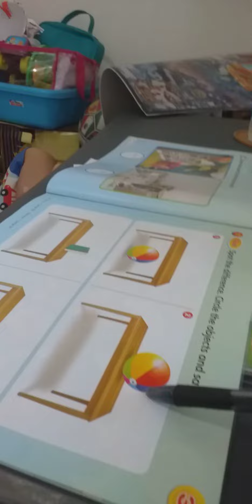learning about in,on ,and under.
Assalamu'alaikum…

Saya mahasiswa S1 UIN SUNAN AMPEL SURABAYA (UINSA) jurusan sastra inggris sedang membuka les privat untuk jenjang, PAUD/Calistung, TK, SD, SMP, SMA, D3, S1, dan umum untuk daerah Surabaya, Sidoarjo, Gresik, dan seluruh daerah di Indonesia

Yukk segera daftarkan putra/putri Bapak/Ibu di bimbel SONIA'S COURSE untuk membantu proses belajar masa sekolah/kuliah

Benefit bergabung les di SONIA'S COURSE antara lain:
1. Tutor dari universitas bergengsi
2. Tutor datang ke rumah siswa
3. Tutor berpengalaman di bidangnya
4. Free biaya pendaftaran
5. Harga terjangkau
6. Bisa pilih les privat/kelompok
7. Bisa pilih kelas offline/online

Yukk segera daftarkan putra/putri Bapak/Ibu sebelum kuota penuh🤗

lesprivate lesprivatesurabaya lesmengajisurabaya Bimbel SMA dan SMP Surabaya